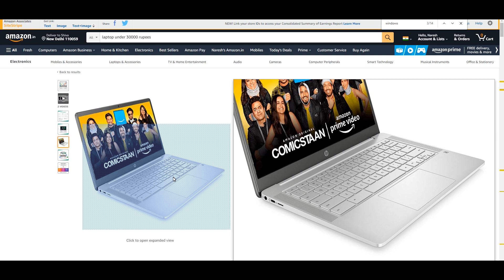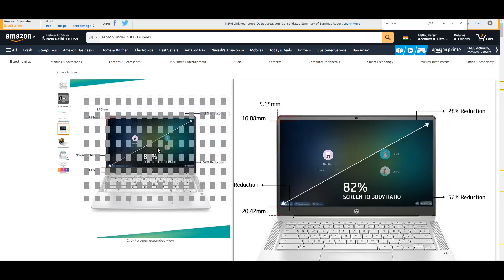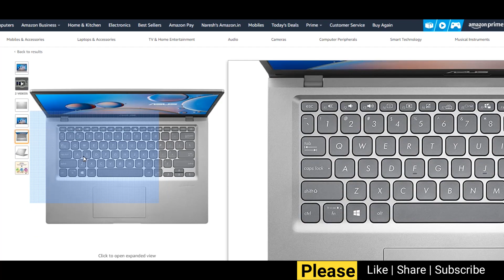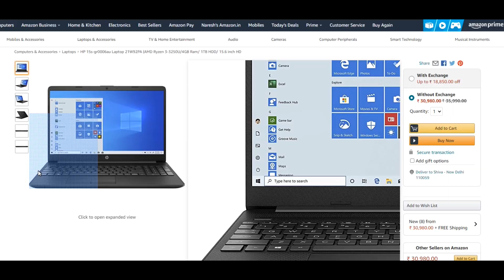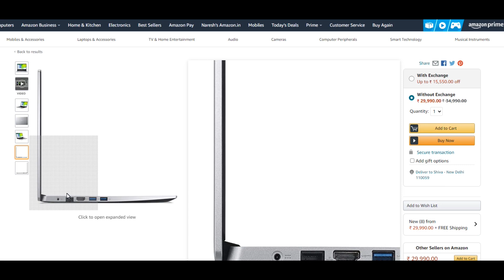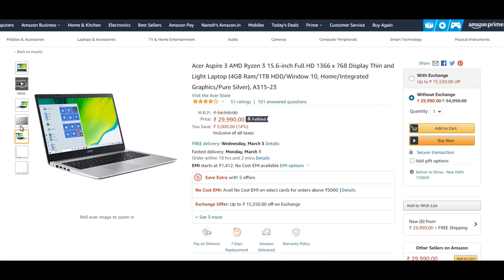Best Laptop Under 30000 | Best Laptop Under 30000 For Students | Office Use (2021)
1.Acer Aspire 3 AMD Ryzen 3 Laptop

2.HP Laptop

3.ASUS VivoBook 14 Laptop

4.HP Chromebook Laptop

Top 3 Best Laptops under 30000 🔥⚡ Best For Students Office Use | HP | Dell | SSD | Video Editing BEST Laptops under 30000 | top 5 Laptops under 35000 | laptop under 30000 in india | Laptop  Best Laptops Under 35000 in India for Students, Gaming, Coding, Programing | Best Laptop Under 30000
3 Best Laptop Under 30000 🔥 || Best Laptop For Gaming, Video Editing, Business Use ⚡ TOP 5 BEST LAPTOPS UNDER 30000 ⚡⚡⚡ Best Budget Laptops To Buy In 2021 Top 5 best laptop under 30000 | best laptop under 30000 in 2021